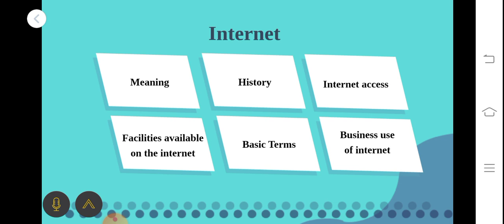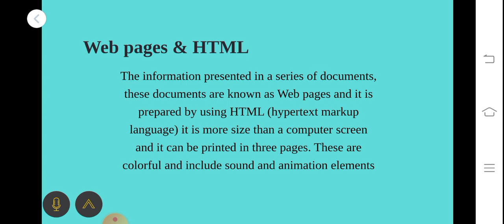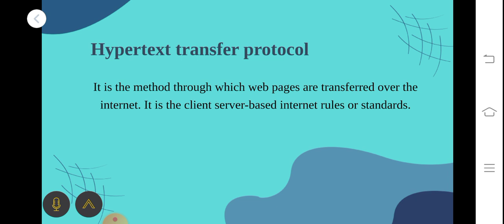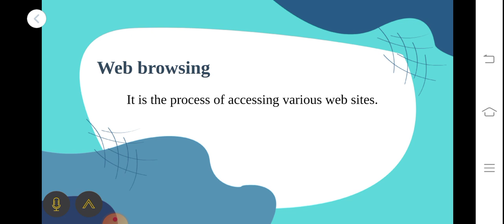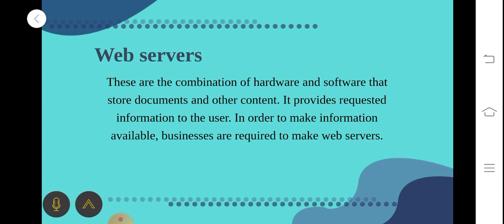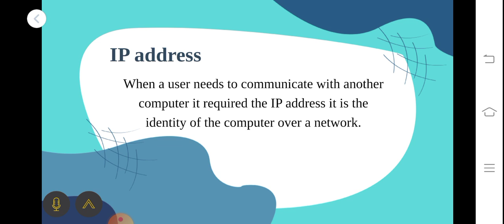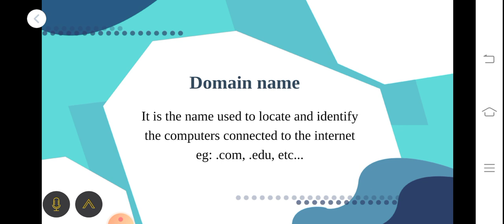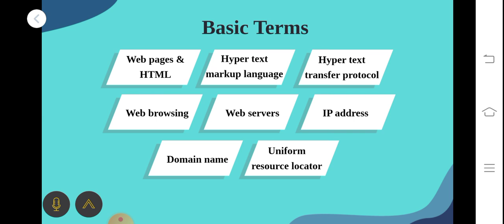Basic Terms of Internet